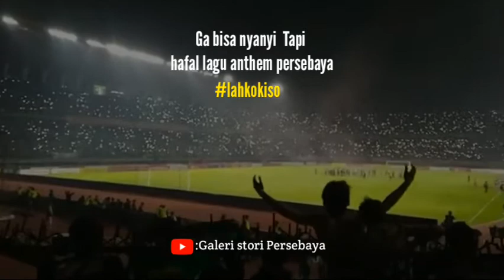Stori GSP terbaru bulan oktober 2021💚🐊